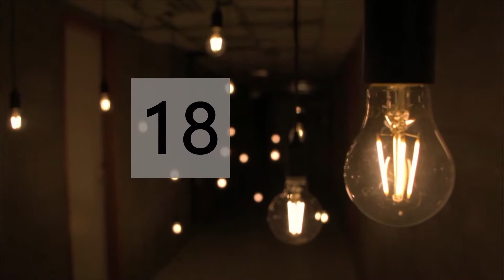Eyþór Kári - This Love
Forsetinn mátti svo sannarlega ekki láta missa sig í þáttakendahóp Tónkvíslarinnar þetta árið, frekar en þau fyrri! Flutningurinn hans Eyþórs Kára hneppti honum þriðja sætið í dómarakeppni Tónkvíslarinnar 2018.

Tónkvíslin 2018 var haldin þann 17. mars í íþróttahúsinu á Laugum. Nemendafélag Framhaldsskólans á Laugum stóð fyrir keppninni í þrettánda skiptið. Tónkvíslin 2018 var fyrsta Tónkvíslin til þess að hafa forval, en alls bárust 31 þátttökutilkynning í keppnina.